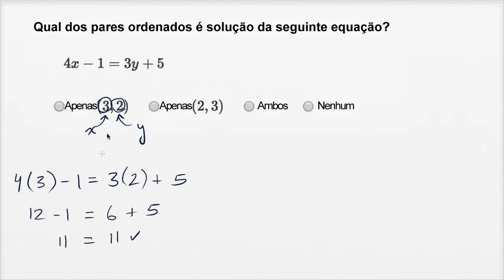Soluções de equações de duas incógnitas: exemplo - Khan Academy em português (8º ano)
Vídeo original: Solutions to 2-variable equations